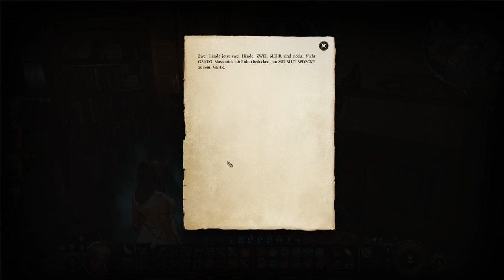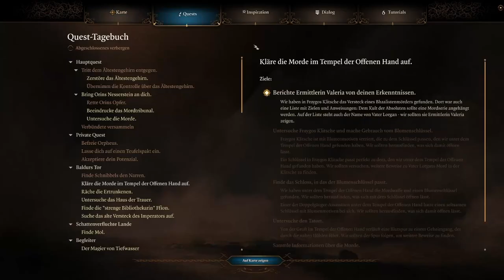BALDUR'S GATE 3 #63 ⚔️ Detective Liaynore und der Fluch der Türen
Baldur's Gate 3 Part 63 Detective Liaynore und der Fluch der Türen